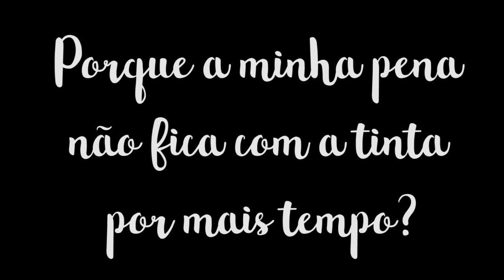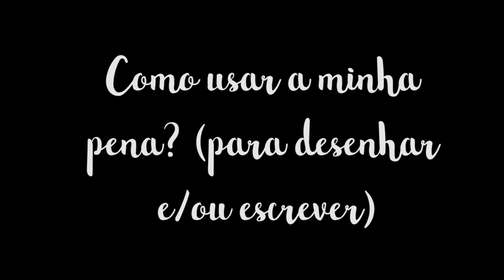Qual o MELHOR material de PENAS e NANQUIM para você?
Neste vídeo repasso todos os meus conhecimentos sobre pena e nanquim, materiais, formas de uso, tinta e muito mais. Sempre relembrando que tudo o que eu falo em meus vídeos são baseados em meus conhecimentos e ponto de vista. Veja abaixo os links complementares que citei no vídeo. ;)